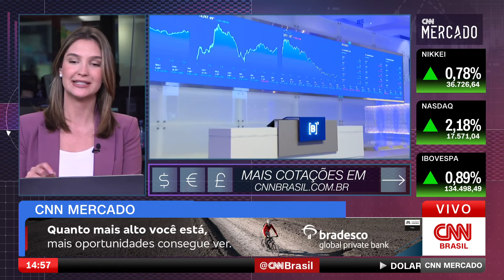Ibovespa renova máxima histórica em oitava alta seguida | CNN MERCADO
O Ibovespa renovou sua máxima histórica nesta quinta-feira (15), atingindo 134,5 mil pontos, marcando o oitavo dia consecutivo de alta. O dólar é cotado a R$ 5,47. Confira as principais informações de economia na terceira edição do dia do CNN Mercado com Muriel Porfiro.